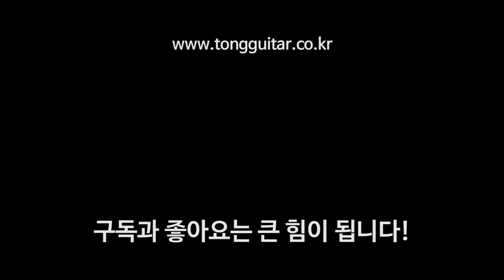커스텀샵 마틴 OM28 싱커마호가니는 이제 제껍니다.. By 통기타이야기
마틴OM-28싱커마호가니 리뷰 및 사운드샘플은 아래 링크로 확인 가능합니다.ㅎㅎ